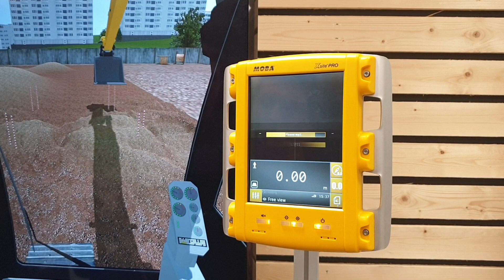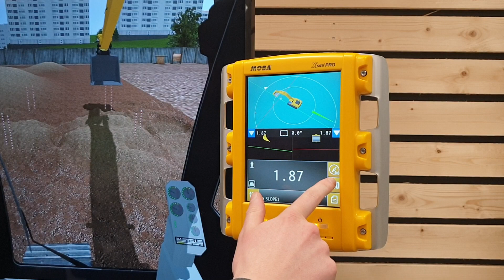Xsite® PRO - Creating a Slope Model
Tutorial video: How to create a slope model with the Xsite® PRO machine control system. (Xsite APP)